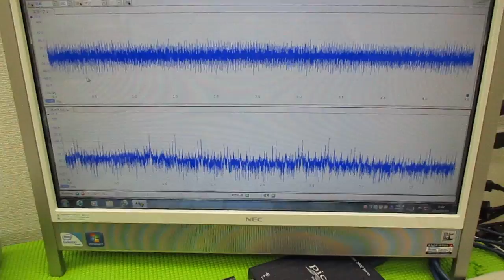メガヘルツの超音波発振制御技術 ultrasonic-labo